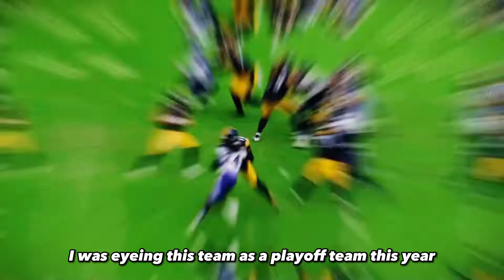The Pittsburgh Steelers Have a HUGE PROBLEM…